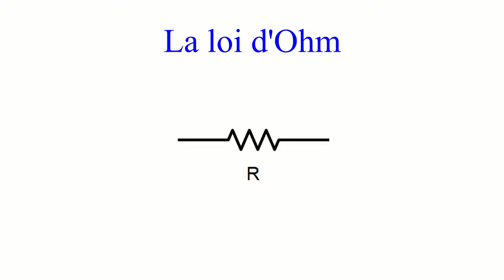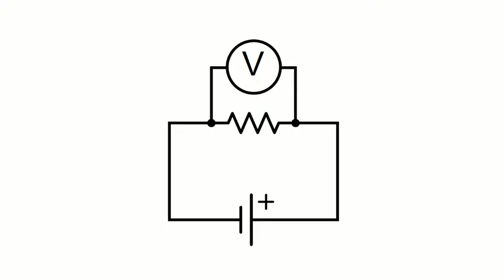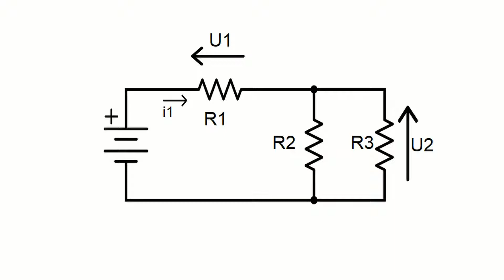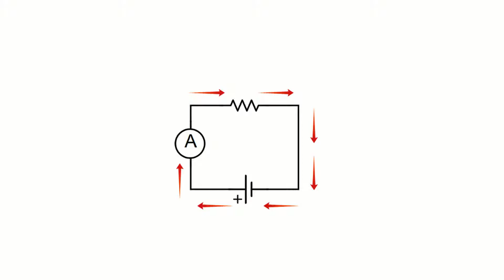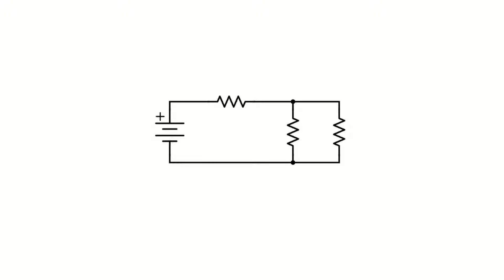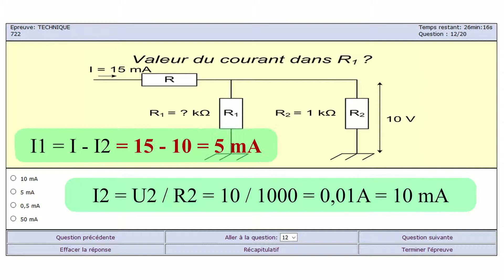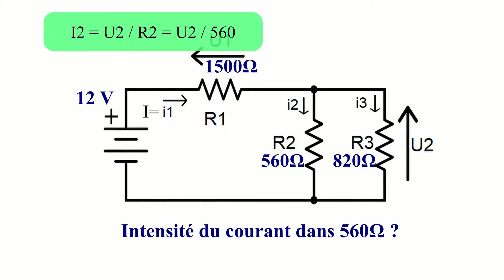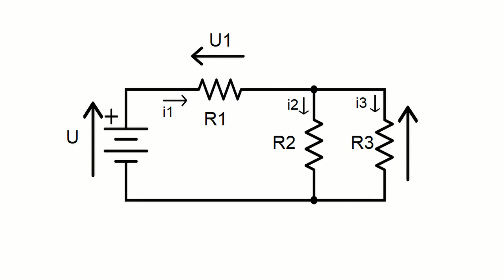Formation radioamateur - La loi d'Ohm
Préparation à l'examen radioamateur : La loi d'Ohm, loi des nœuds et des mailles.

Contenu de la vidéo:
00:36  La loi d'ohm, les bases des calculs sur les circuits résistifs.
02:27  Exercice et corrigé détaillé.
03:09  Mesure avec un voltmètre ou un ampèremètre.
03:46  Exercice
04:56  Application à un circuit plus complexe.
07:42  Quelques bases sur la représentation des circuits
09:39  Loi des nœuds et loi des mailles.
12:30  Exercices avec corrigé détaillé.

[Sous-titres en Français et Anglais disponibles]

A propos